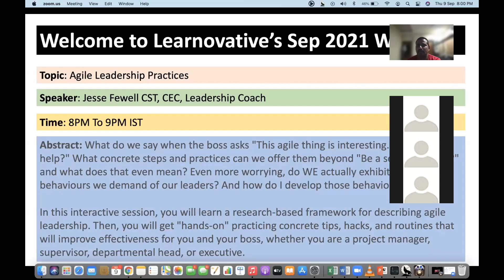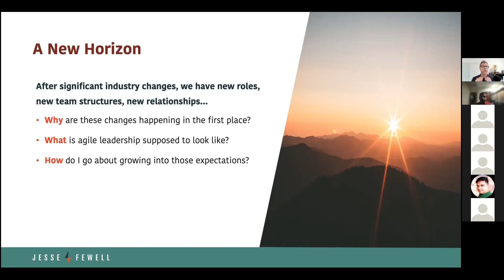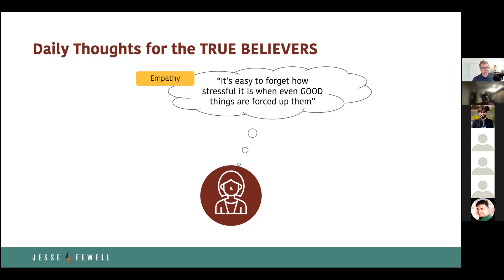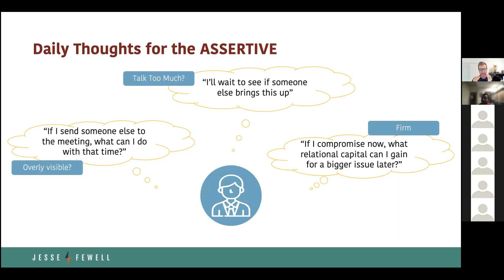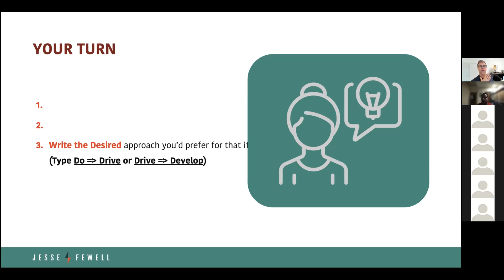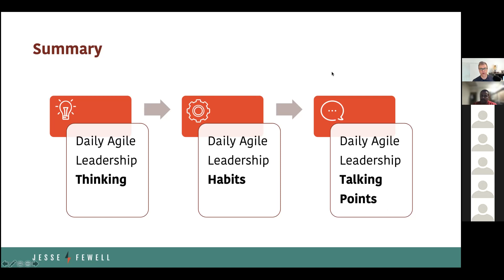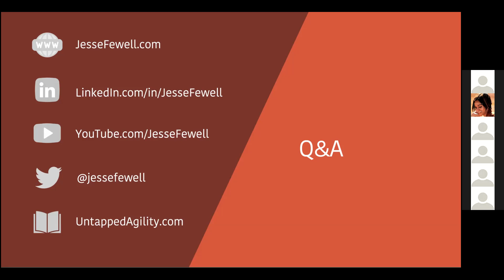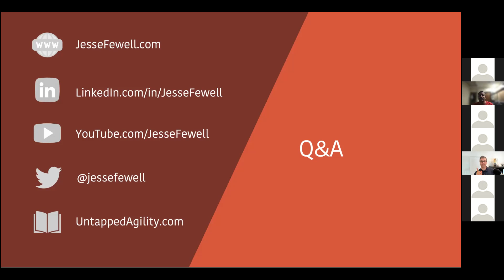Agile Leadership Practices | Webinar | Learnovative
Leadership in Agile plays an important role and it decides the success or failure of an organisation’s Agile Transformation. In this Video, the speaker Jesse Fewell talked about some Leadership thoughts, habits and Techniques. It helps you understand these habits and thoughts so that you can change your behaviour to be more Agile. It also helps you to nurture the “leader” in you.

We are a leading Agile & Scrum certification and consulting provider, established in 2013. We provide classroom and live virtual certification trainings for CSM, A-CSM, CSPO, A-CSPO, ICP-ACC, SAFe and other project management certification training programs.

Our training programs are available throughout major cities of India that include: Hyderabad, Bengaluru, Chennai, Pune, Delhi, Kolkata, Gurugram.

We also provide our training programs outside India include: Singapore, Malaysia, Canada and USA. We have training programs scheduled on weekends and also on weekdays so that you can choose dates as per your convenience. We also provide private training programs for corporates with customised content. This will help the employees attend our training programs to understand the concepts based on their own workplace examples.

We have extensive experience in Agile transformation and we help organizations in their Agile transformation journey.